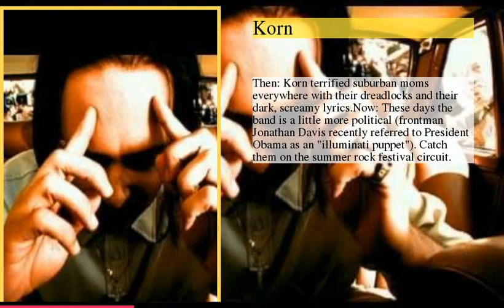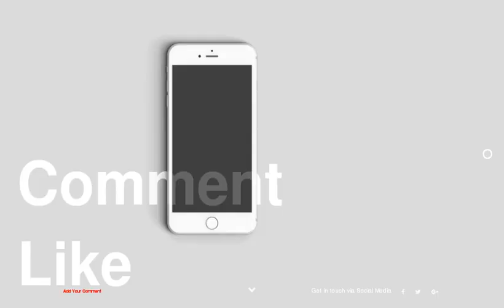Relive Your 90s Childhood With These Bands This Summer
be creativo
1 : Sarah McLachlan
2 : Korn
3 : Jill Sobule
4 : Everclear
5 : Soul Asylum
6 : Eve 6
7 : Spacehog